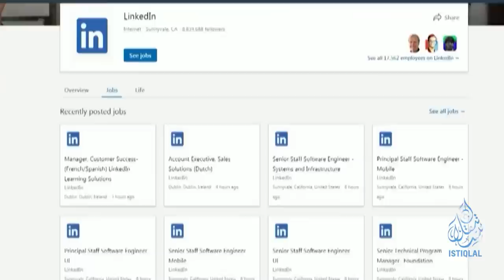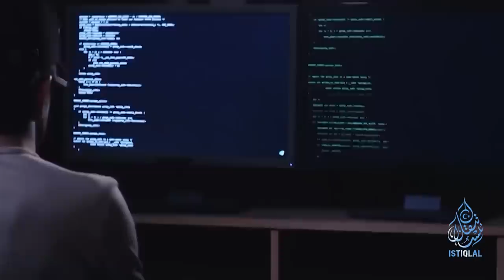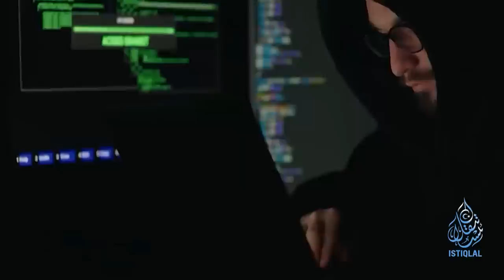ئىستىقلال كۈندىلىك خەۋەرلىرى |2023.8.25| خەلقئارالىق مۇسابىقىدە ئۇيغۇر شەرەپ قۇچتى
ISTIQLAL KÜNDILIK XEWERLIRI |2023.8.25| XELQ'ARALIQ MUSABIQIDE UYGHUR SHEREP QUCHTI